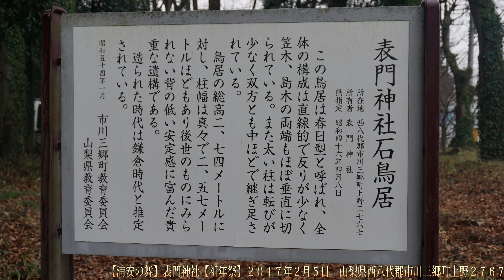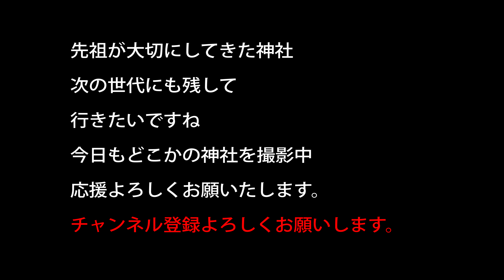表門神社【祈年祭】２０１７年２月５日 山梨県西八代郡市川三郷町上野２７６７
創建は孝霊天皇２年（３７２）とされるかなり山梨県内でも古い神社
白河天皇が病に倒れた際に　たまたま上京していた神主による祈祷で
病気が治ったことから
文殊画像（空海筆）が寄進されたそうです。
それが市川文殊
日本三大文殊の１つで、お祭りでも筆を参与している

偶々行ったのですが祈年祭でいろいろと舞など見せていただけました
御祭神 天照大御神、倉稲魂命、瓊々杵命

20～30万以上神社があります。　実はコンビ二よりも多い